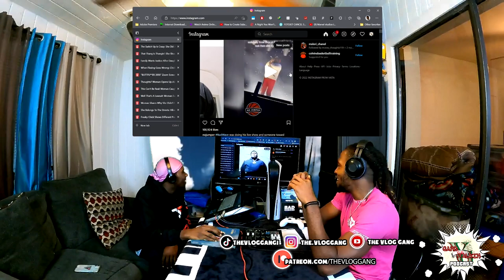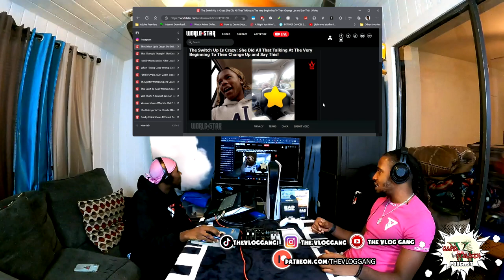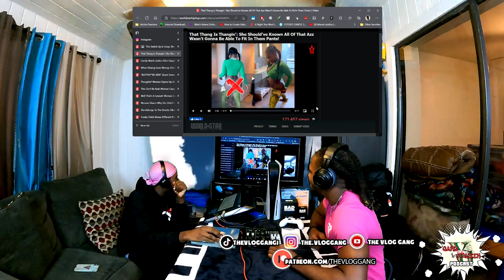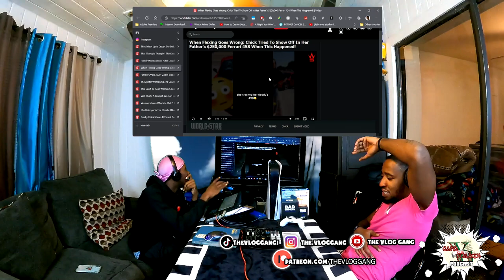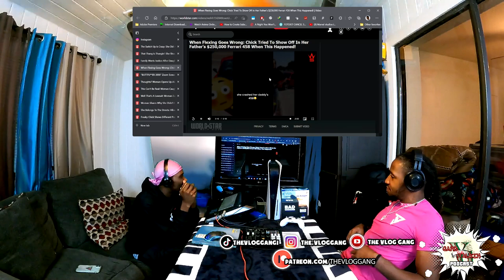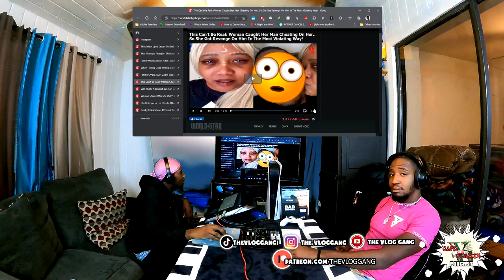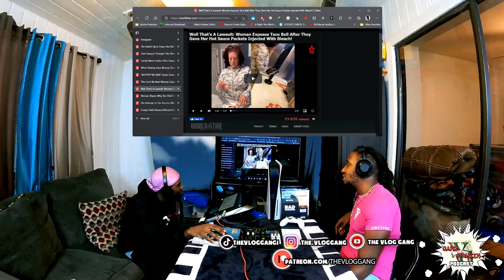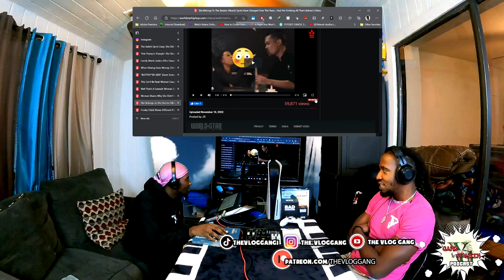" FREE ME " | VG GANG TALKIN PODCAST EPISODE 027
Welcome back gang, to season 3; titled "FREE ME" is about the dangers of social media and the impact it's having on our society using recent examples of kyrie Irving, and Kanye West. Jstew talks about how their opinions have been weaponized, while the fundamental law of America was freedom of speech. "FREE ME" is about freeing yourself because whether you know it or not. You are actively oppressing yourself through the use of social media.

Don't worry, they still react some funny and controversial videos on WorldStar.

TAP IN GANG!!

👋 About this channel : VLOG GANG GANG TALKIN'  is a comedic, improve podcast created and hosted by JStew and TRaw.
🎉 THANK YOU FOR YOUR SUPPORT! WE LOVE YOU! ❤️
Want me to promote your product? 🤝